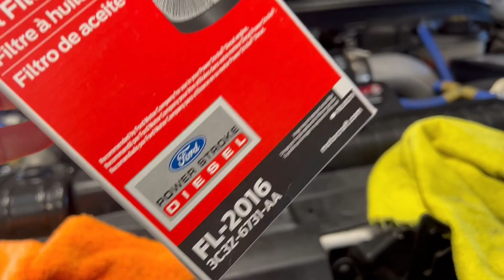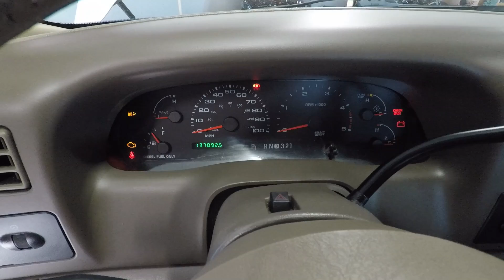Preparing The 6L For 2023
YouTube keywords, YouTube keywords. Description, description.
I'm not sure how this YouTube algorithm works. It's all about the keywords
Link to her Etsy

2023 is going to be a big year for us. The 6L Powerstroke is going to play a very big role in transporting both cars to shows. In order for us to safely arrive to our destination, we need a reliable tow pig. I know reliable and 6.0 Powerstroke Diesel don't really go together, but if you fix the known issues and take care of them, their good trucks.
In this video, I service and inspect the truck so it's ready to pull the new trailer. We ordered a new, custom 36ft 2 car gooseneck so we can haul both cars to shows! We'll be attending @ImportFaceOff and many other shows in 2023 depending on how she's feeling.
It's going to be a big year for us.